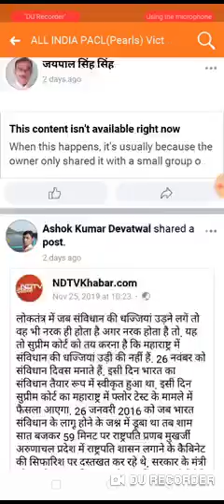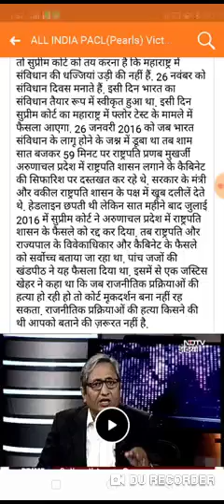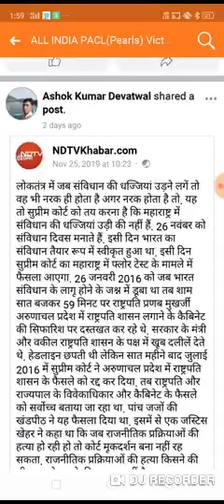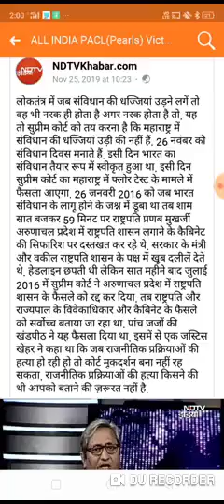chit fund latest news future maker good news towday adarsh society sahara india news